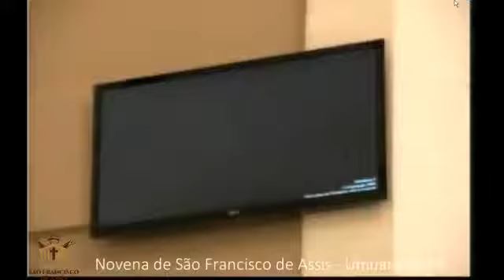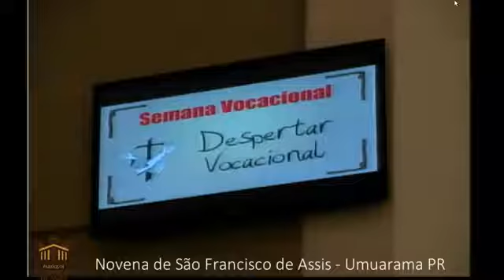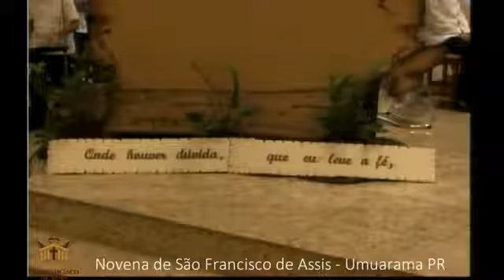4º Dia Novena de São Francisco de Assis 2017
Onde houver dúvida, que eu leve a Fé
Frei Marco Antônio Moreira de Avelar, OFMcap